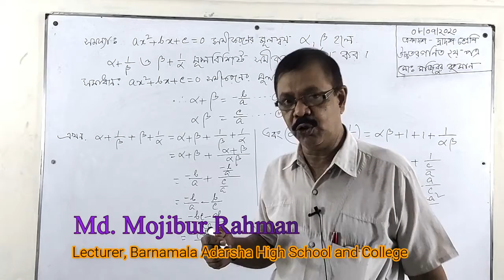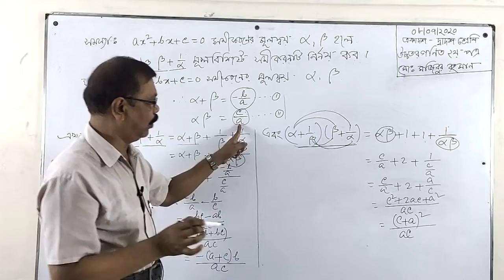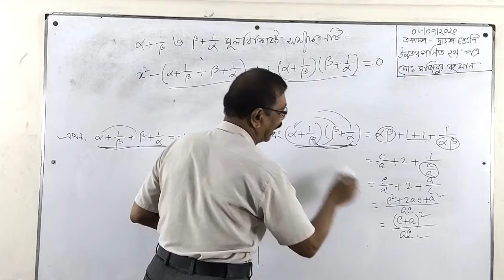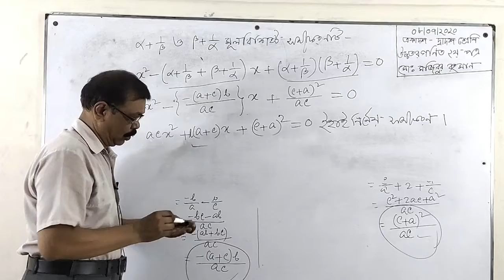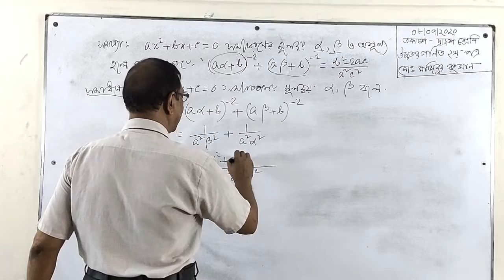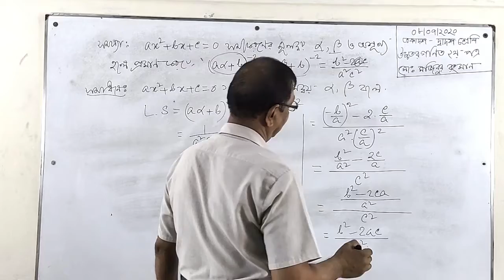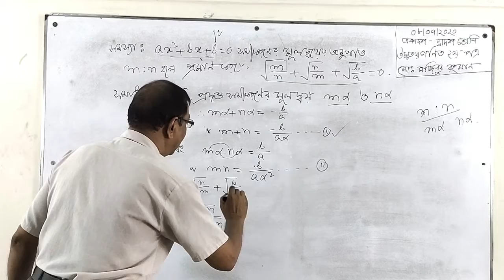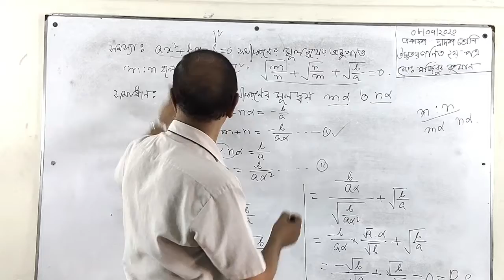Class XI-XII | Higher Math 2nd Paper | Barnamala Online Class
দ্বিঘাত সমীকরণ